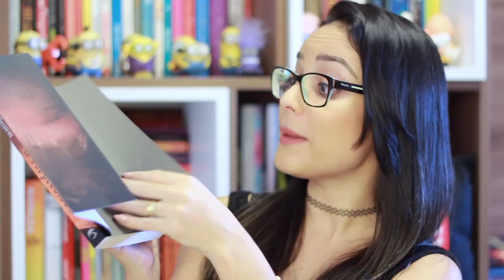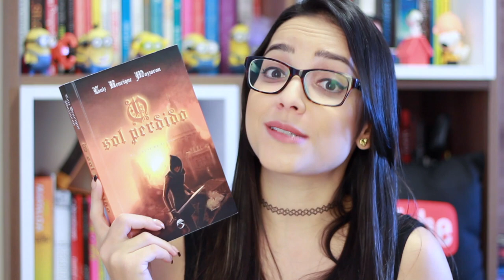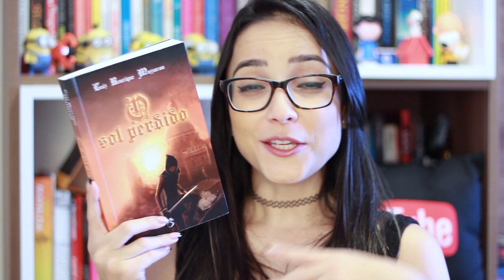O SOL PERDIDO, de Luiz Henrique Mazzaron | Nuvem Literária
Comentários sobre o livro nacional O Sol Perdido, do autor Luiz Henrique Mazzaron. É um livro que mistura fantasia, aventura e romance. Super recomendo! (+ infos abaixo ↓)

・Periscope: @nuvemliteraria

✿ CAIXA POSTAL

Juliana Cirqueira
Caixa Postal: 45027
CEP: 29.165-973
Serra - ES

✿ CRÉDITOS
Equipamento: Canon 60D
Editor: iMovie